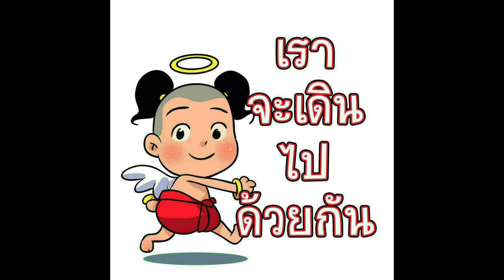เพลง สมหวังออนไลน์ (ตู้เติมเงินสมหวัง)Banyenstudio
เพลง สมหวังออนไลน์ ตู้เติมเงินสมหวัง[Official audio] by บานเย็นสตูดิโอ banyenstudio แม่สาย
 LineID=banyenstudio
เรียบเรียง มิกซ์ดาวน์ มาสเตอร์ - เอกรินทร์ เรืองญาติ